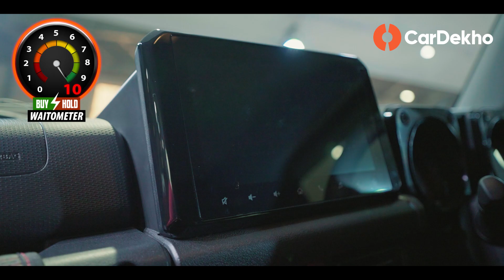Maruti Suzuki Jimny vs Thar, Gurkha and More! | Wait Till MAY or NOT?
In this episode of Buy Or Hold, we discuss the Maruti Suzuki Jimny. What does it have going for it, what not and what you can consider instead — all in this quick, no nonsense take.

Key Moments:

00:00 Introduction
00:29 The Basics
1:05 Off-road Prowess
1:45 Old School Swag!
2:30 Best of Both Worlds?
3:05 Enough Modern Features
3:35 Alternatives of Jimny
6:21 Subscribe to CarDekho